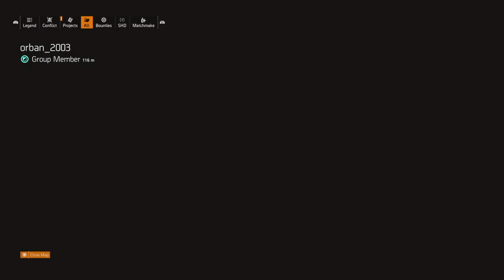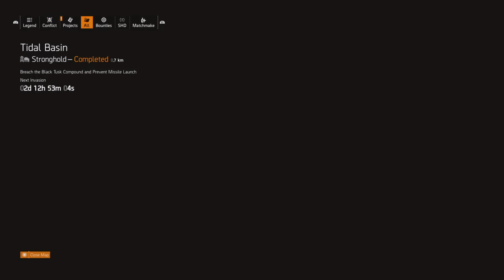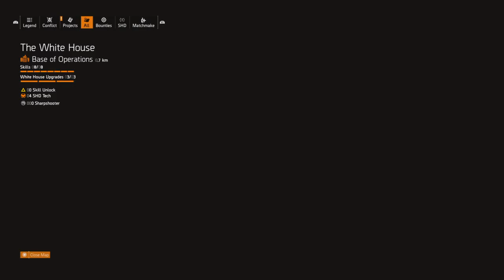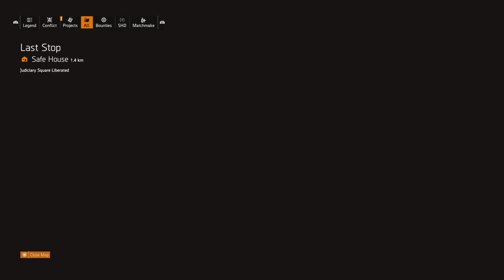The Division 2 - 2019.05.06. | LMG teszt :D